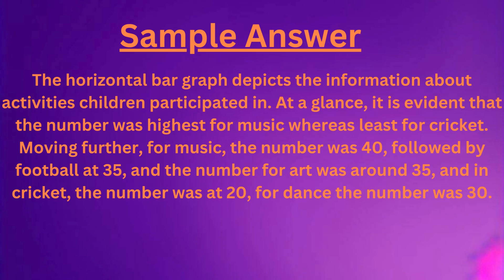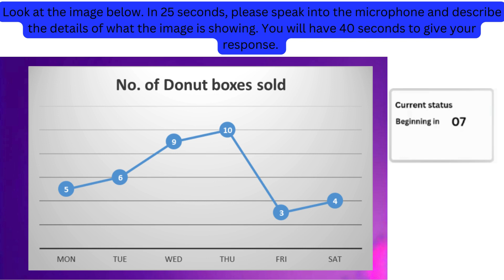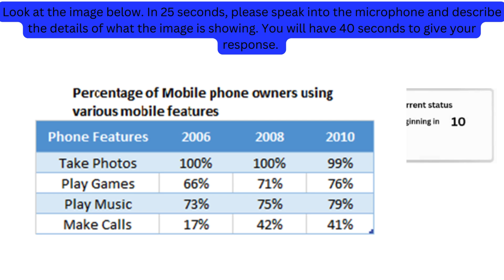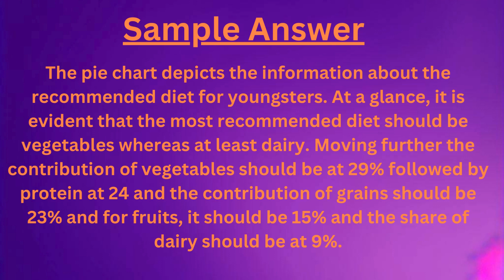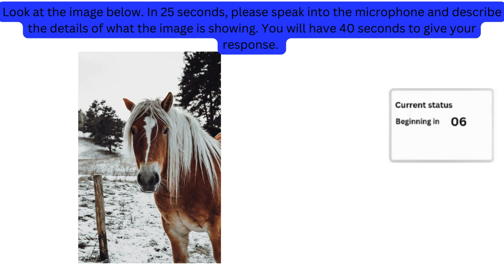PTE Describe Image- December 2023 - Most Repeated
This video showcases the most renowned and highly repeated questions for the PTE Describe Image Module, with a particular focus on 2023. Our team of experts has done tremendous hard work to scrutinize several past exams and carefully curate the list of probable questions that could come on exam day. Watch this video to hone your skills and pass the PTE exam with flying colours!